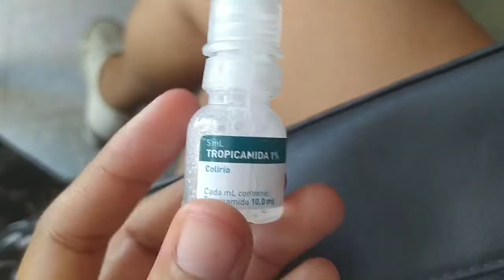Salgo a graduarme la vista con mi mamá/ Precio de los espejuelos😏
Hola!
Bienvenidas a este canal y este nuevo video.
Me pueden escribir por mi red social Instagram: @saydani.jg92 estaré al tanto de sus msj.
Acá en cuba, ( lo explico porque no sé si es sus países es igual) en los policlínicos se atiendes las cosas menos graves, existe uno por cada localidad, en Santa clara donde yo vivo existen 5 policlínicos en total. Como les expliqué en el vídeo el mío lo cambiaron de sitio pues lo hicieron hospital cuando la situación de la covid agudizó, por lo que lo ubicaron cerca del reparto más grande de mi localidad, en serio no había ido por primera vez y de verdad me costó trabajo encontrarlo. 🤦🏽‍♀️. y ya no doy más muela 🤪
Gracias por seguirme y si pueden o quieren claro compartan el enlace del canal.
Besos bien grandes